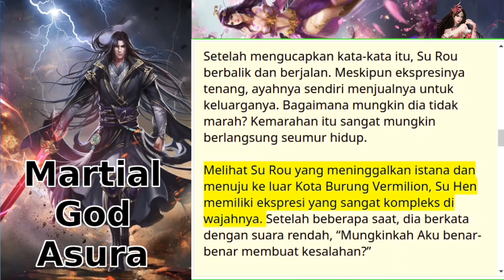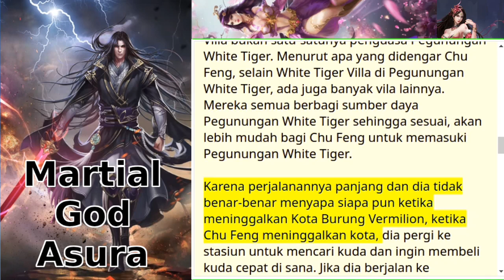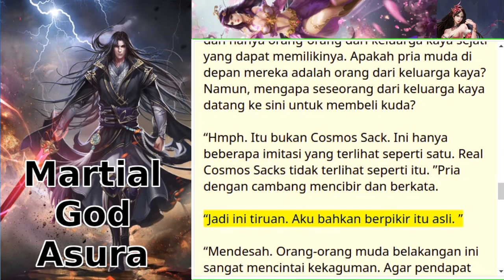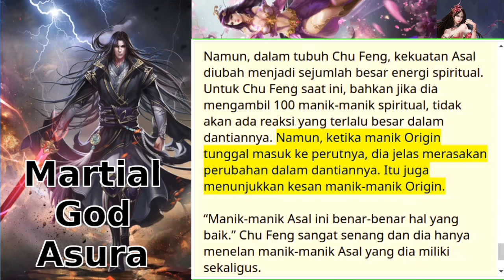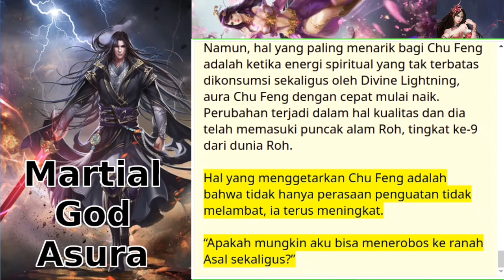martial god asura 134+135+136+137 bahasa indonesia | novel online | teks dan suara update tiap hari